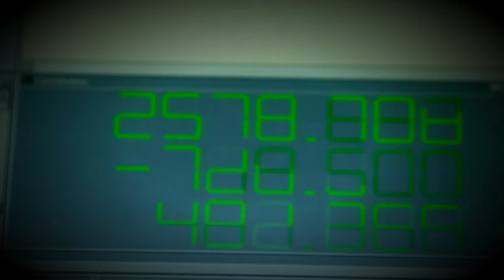Demo Reel Mosquito Films - Video Corporativo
Dirección: David Brian Lozano
Cámara: Saul Rousset, Javier Muesca
Producción: Luis Téllez
Post: Orsek Saucedo

Productoras: Mosquito Films, Mithos Media, La ley del Monte Films, VapePublicidad